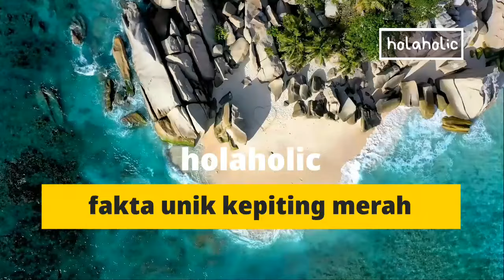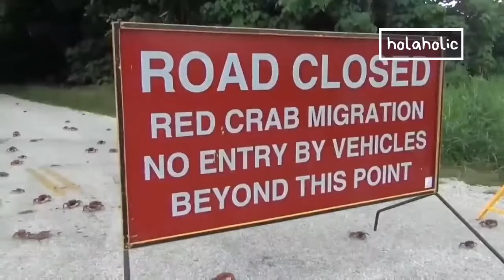Fakta unik kepiting merah pulau natal hewan beracun?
Hari ini kita akan membahas fakta unik kepiting merah pulau natal apakah hewan beracun?
Kepiting merah beracun?
Pulau kepiting
Christmas island
Pulau natal
Simak vidionya hanya di channel holaholic membas semua hewan yang unik-unik.